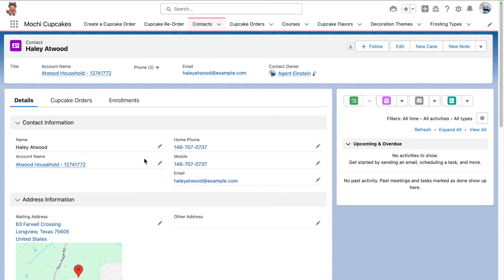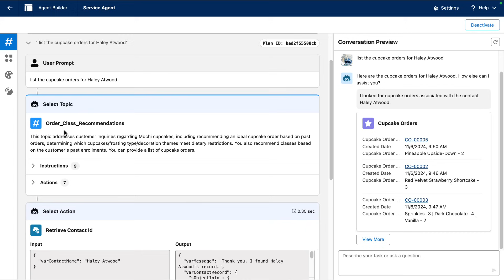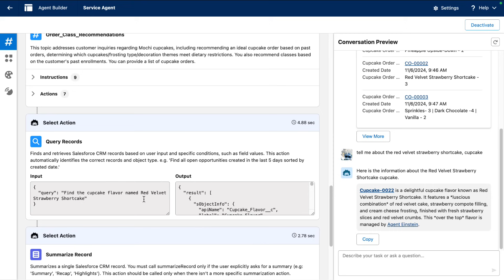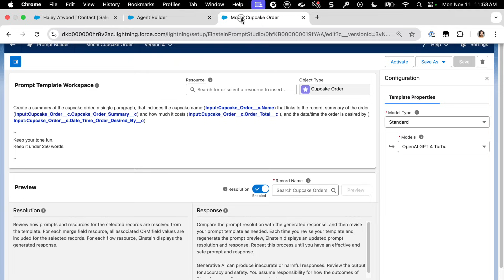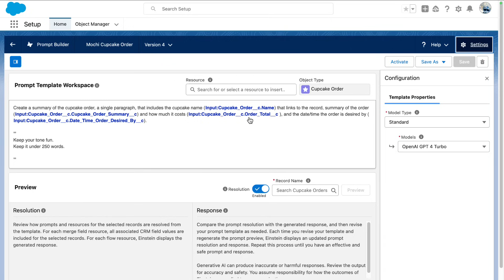Standard Actions: Query & Summarize Records | Agentforce Decoded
In this Agentforce Decoded video, we'll look at Agentforce's Standard Actions of: Query Records and Summarize Records to simplify agent building for your employees. In this use case, we'll check in on our fictional bakery, Mochi Cupcakes, to see the ways they're using Agentforce to improve their customer service experiences!